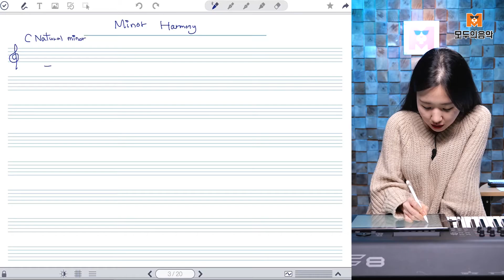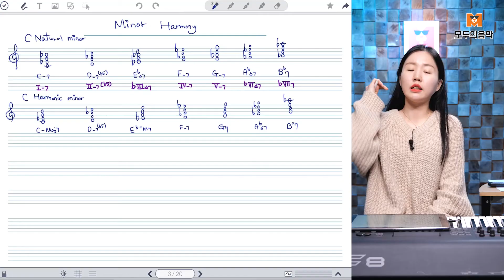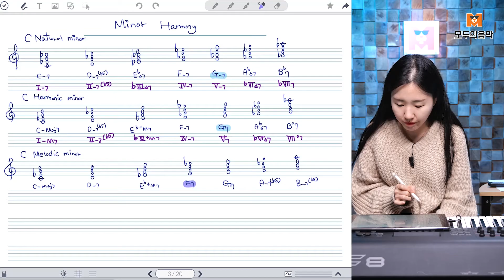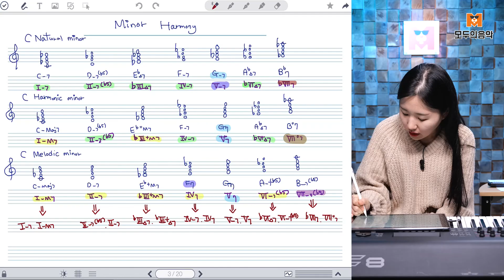🌈[작곡레슨] 마이너 하모니ㅣ작곡기초 작곡독학ㅣ모두의음악🌈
모두의 음악 화성학 정규 레슨
 [ 대중음악 작곡 코스 [고급] ]

🔔 오후12시 새로운 컨텐츠가 업데이트 됩니다 :-)
더욱 멋진 컨텐츠 제작에 큰 힘이 됩니다 !!❤

**🎤**모두의음악 음악교육 플랫폼을 소개할게요

국내 최고의 음악 교육 시스템과 온-오프라인 하이브리드 음악 교육의 선구자인 모두의음악은 다양한 온오프라인 음악교육 시스템을 제공하며 KPOP, Rock, POP, Funk, Soul, R&B, Jazz, Blues 등 다양한 장르의 음악 레슨을 진행하고 있습니다.

 교재&악보와 함께 편리하게 연습해 보세요~

▶국내 최고의 온라인 음악 교육 플랫폼 [ 모두의음악 ]

'모두의음악'은 3가지 음악 교육 서비스를 제공합니다. 혼자서 음악을 학습하거나 유능한 강사와 함께 화상으로 수업을 들을 수도 있으며, 함께 모여서 다양한 음악적 경험을 공유하면서 배울 수도 있습니다.

1. 영상&악보를 이용한 Self-Learning
2. 1:1 화상레슨
3. Modu 모임레슨

또한 자체 교재 220개 이상, 동영상 레슨 4,400개 이상을 이용한 다양한 교육 프로그램을 제공하고 있으며 다양한 음악 경험을 제공하기 위하여 장르별, 수준별 앙상블 및 마스터 클래스를 진행하고 있습니다.

미디&작곡 학원을 찾고 계시다면, 바로 모두의음악에서 시작해 보세요~

**🎤**Introducing Modumak's Music Education Platform

Modumak is a pioneer in hybrid online and offline music education, with the best music education system in Korea. We offer a variety of online and offline music education systems, with lessons in various genres such as KPOP, Rock, POP, Funk, Soul, R&B, Jazz, and Blues.

Modumak offers three music education services. You can learn music alone using videos and sheet music, take online lessons with experienced instructors, or learn together and share diverse musical experiences.

1. Self-learning using videos and sheet music
2. 1:1 online lessons
3. Modu group lessons

We also offer various educational programs with over 220 proprietary textbooks and more than 4,400 video lessons, as well as ensemble and master classes by genre and level to provide diverse musical experiences.

If you're looking for a Midi composition academy, start with Modumak~